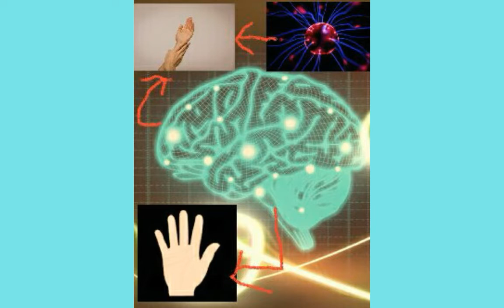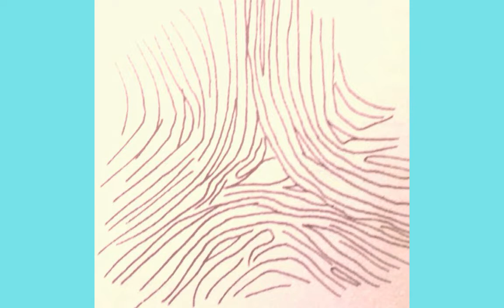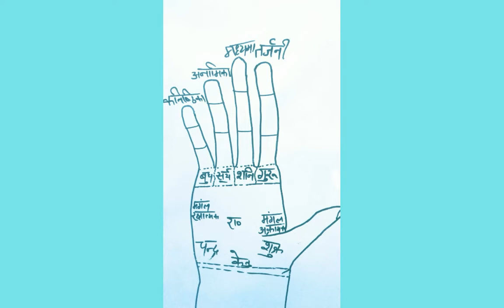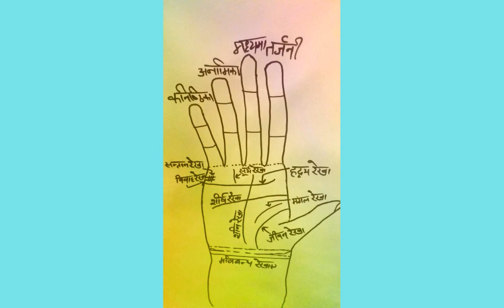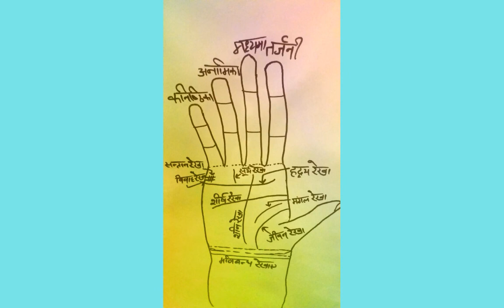💥हथेली में पर्वत व रेखाएँ 💥Lines and mountains in palm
🙏राम राम दोस्तो 🙏  "Direct Vedic remedies "- "  सीधा ज्योतिषय समाधान " चैनल मे आपका स्वागत है ।
मेरे चैनल का मकसद बिना किसी महंगी महंगी सलाह के बिना महंगे यंत्र रत्न के सीधा समस्या समाधान आप तक पहुंचाना है ।
इसी कड़ी मे आज हथेली की  मुख्य रेखाओं व पर्वतों की  चर्चा  कर रहा हूं
आपका भी कोई विषय विशेष हे तो आपका स्वागत है ।

🔴ज्योतिष विद्या सीखने के  इच्छुक व्यक्ति भी सम्पकॅ कर सकते हैं (मानवता की सेवा भावना मन में रखने वाले ही सम्पकॅ करे।)🔴
* ANYONE CAN TAKE DIRECTION OF LIFE THROUGH KUNDALI ANALYSIS WITH NOMINAL CHARGES.